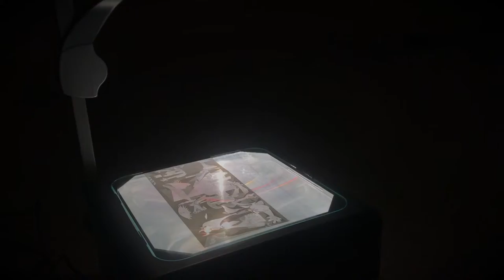Video Art Gallery 2018 1